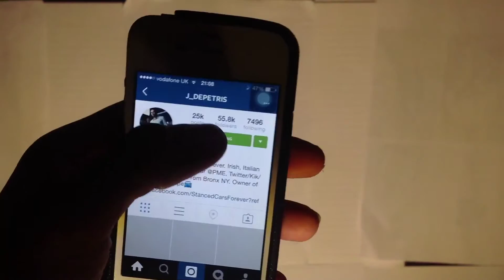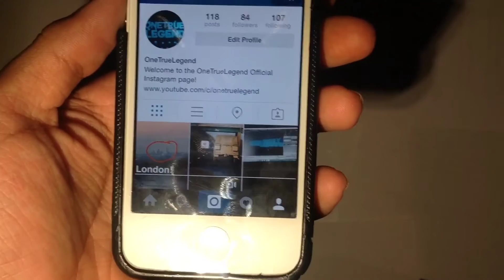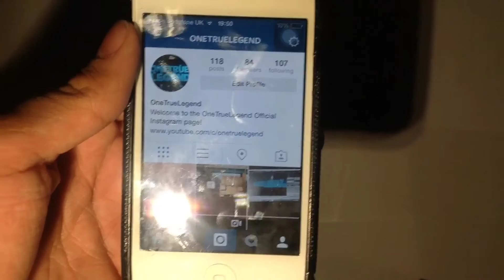HOW TO GET FOLLOWERS ON INSTAGRAM!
Hey guys, today I will be showing you the best way to get followers on Instagram without any third-party apps, or computer or jailbreak, just through the app, hopefully this should work for you guys, if you don’t get followers in the first attempt, keep trying, it would definitely work, and keep trying this often, and remember to comment, rate subscribe and smack that like button to become a legend, and once again, peace out!